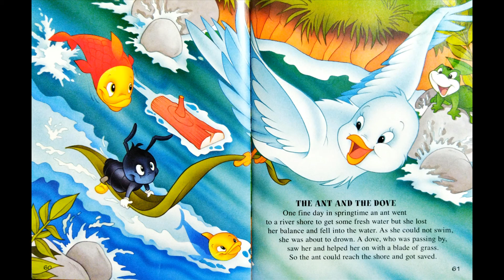The Ant And The Dove - Read Aloud Books - Aesop's Fables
👉Watch Interesting Short Stories Playlist including The Dog and the Hare, The Peacock and the Crane and Little Cub. All are animated stories.

👉Watch Interesting Animal Stories Playlist including The Elephant Who Drunk All The Water, The Tough Mother Bear, The Little Ants and the Grain, The Kind Tree, The Cricket and The Ant, The Lion Goes to War and The Lion and The Mouse.